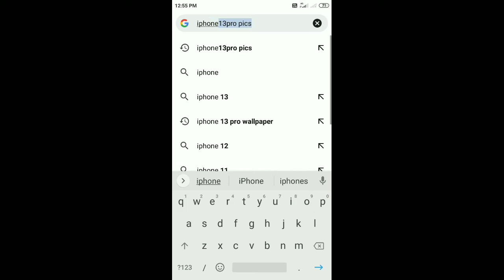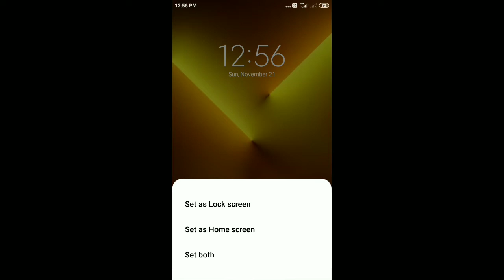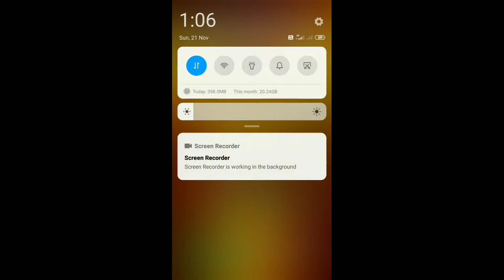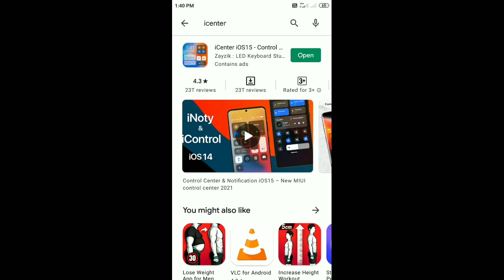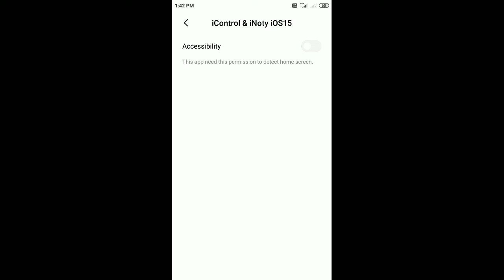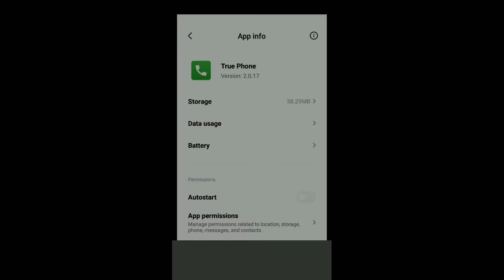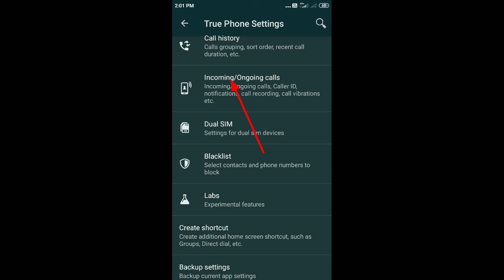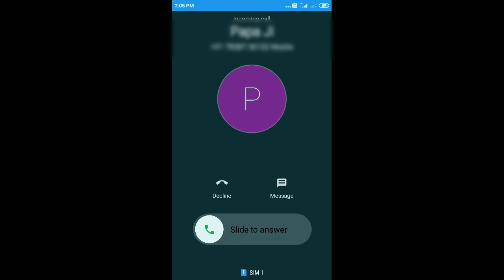How to Install iphone 13 Pro in Any Android Devices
Dosto aj is video mai mane apko btaya hai aap apne phone ko iphone 13Pro kaise bnaye

Agar apko video achi lgi to like aur  share  jrur Krna aur coment m mko bhi btana video kasi lgi  thankew🙏 and frnds aap hmare channel pr pehli bar aye hai ya apne abhi tk hmara channel ko subscribe nhi kiya to jaldi se subscribe kare 🙏🙏

iphone 13 pro in any android
convert any android in iphone 13 pro
how to install iphone 13 pro in any android
how to install ios 14 in oppo
how to install ios 15 in android
android ko iphone 13 pro mai badle
Android device ko iPhone 13pro mai kaise badle
how to convert your android phone to iphone 6pro